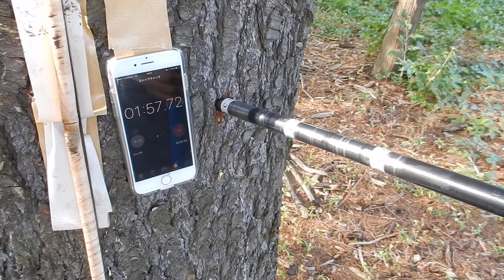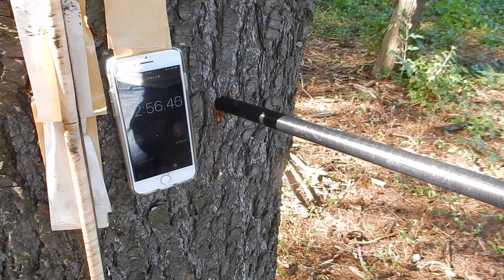Electric increment core sampling in three minutes (3min.) without music